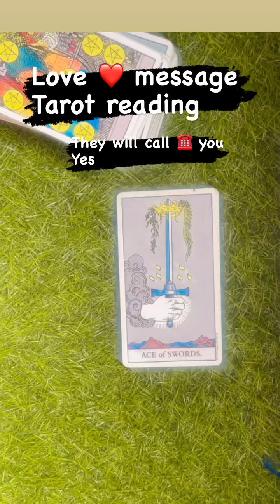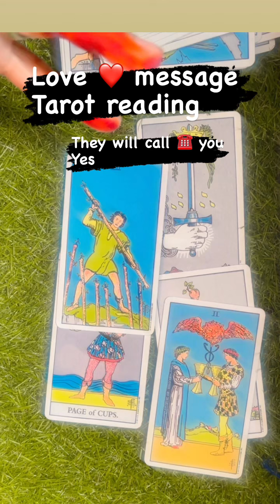Love tarot 💖 reading messages from your lover Hindi Tarot reading divine guidance